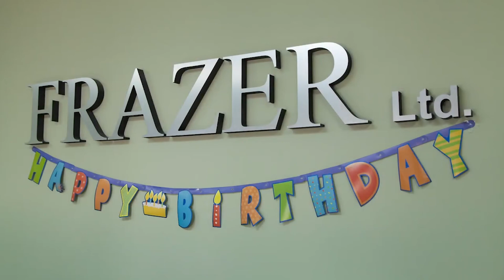Happy 65th Birthday Frazer!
Happy 65 years to Frazer!

We are excited to celebrate the anniversary of Charles Frazer opening the first Frazer facility on May 5,1956.

We couldn't be more proud of all the hard work, innovative products, and lasting relationships that have been built over the years.

To our employees, customers, and extended Frazer family, we thank you and excitedly look ahead to a bright future!

Be sure to visit the 'Our History' page at frazerbilt.com to see a timeline of the history of Frazer!